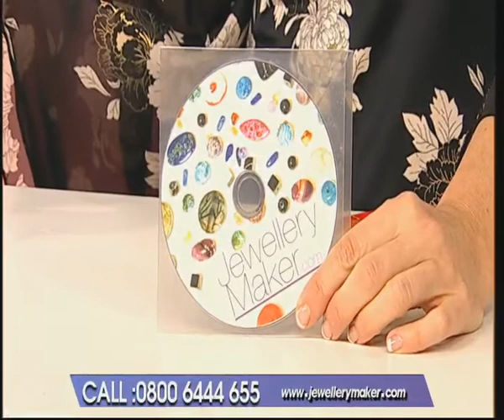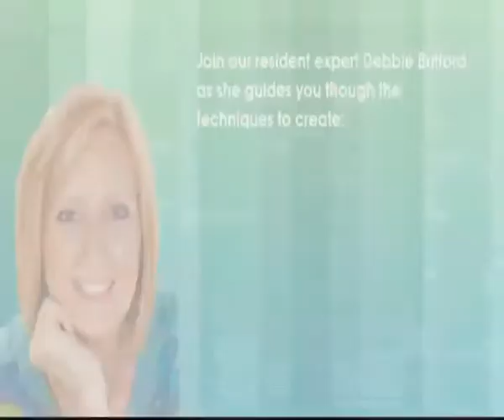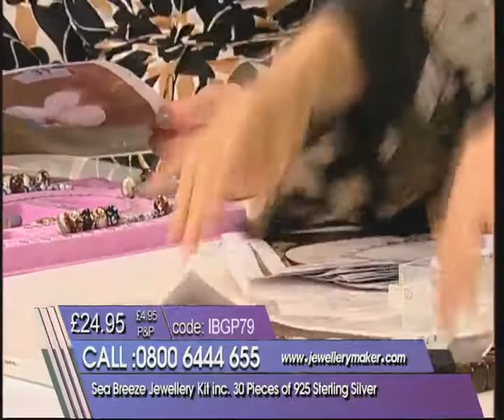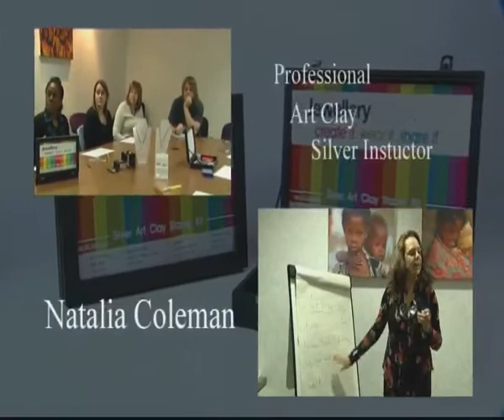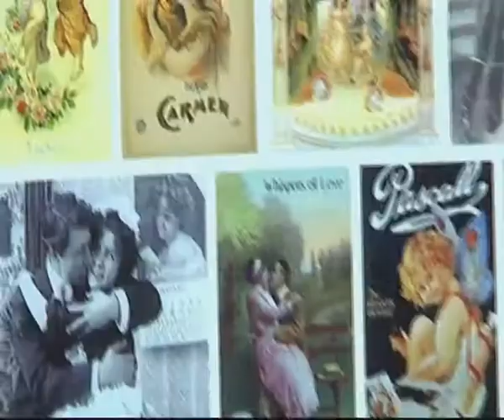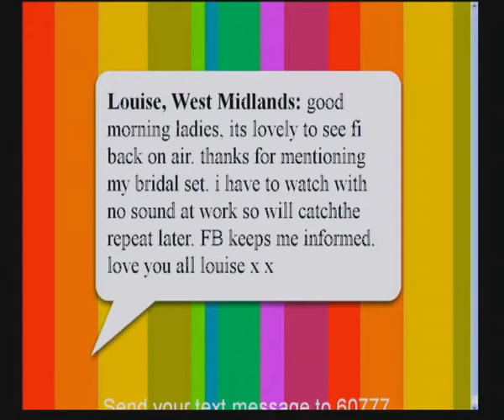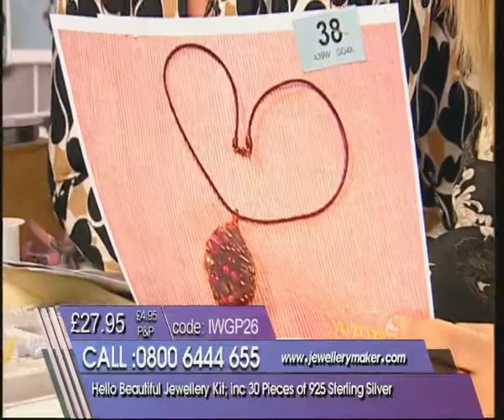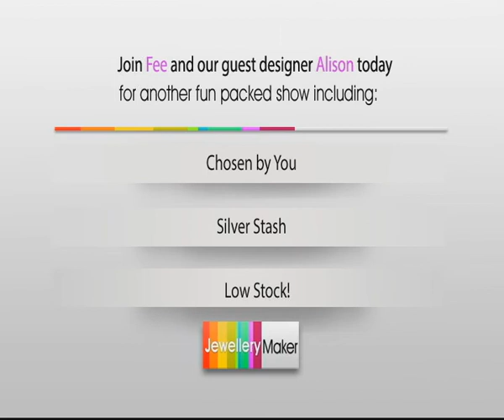Jewellery Maker Live | 14/01/12